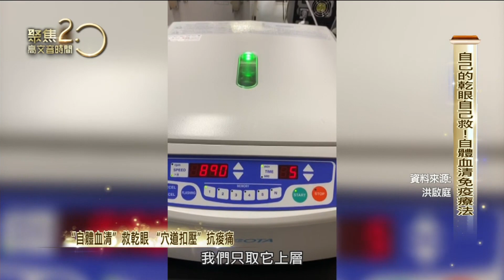自己的乾眼自己救！自體血清免疫療法【聚焦2.0】354集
●乾眼症是現代文明病，眼科醫師說不只不舒服還可能會失明！現在有最新的自體血清療法，用自己的血液就能有效改善。

來賓：眼科醫師 洪啟庭

▶下載【聚焦2.0】APP：
iOS平台：